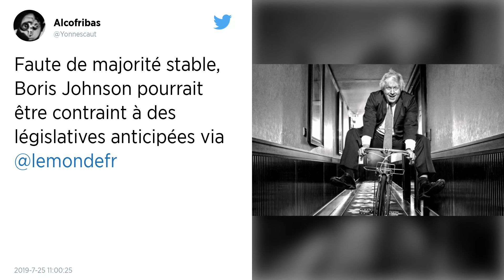Brexit. Boris Johnson trouve « inacceptables » les termes de l’accord de divorce avec l’UE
Le nouveau Premier ministre s’est exprimé jeudi pour la première fois devant le Parlement britannique. Occasion pour ce héraut du Brexit de défendre une sortie de l’Union européenne sans accord de retrait. Il en fait même une priorité.

Les termes de l’accord de divorce conclu par Theresa May avec l’Union européenne sont « inacceptables », a déclaré jeudi 25 juillet le nouveau Premier ministre britannique Boris Johnson devant les députés britanniques.

« L’accord de retrait a été rejeté trois fois […] Ses termes sont inacceptables pour ce parlement et ce pays », a assuré Boris Johnson, réclamant « l’abolition du filet de sécurité » irlandais, solution de dernier recours destinée à éviter le retour de contrôles à la frontière entre la province britannique d’Irlande du Nord et sa voisine la République d’Irlande après le Brexit.

La préparation d’une sortie sans accord de l’UE est devenue « la priorité » la priorité du gouvernement de Boris Johnson. Il ne proposera par conséquent pas de personnalité britannique pour rejoindre la Commission européenne qui doit entrer en fonction le 1er novembre, lendemain de la sortie officielle du Royaume-Uni de l’UE.